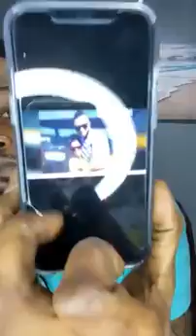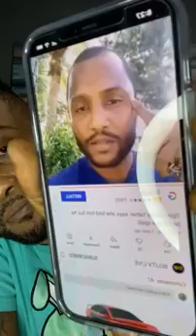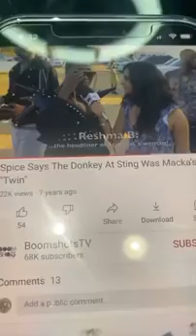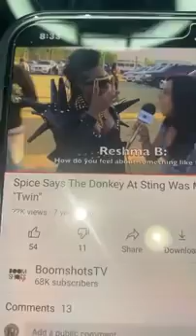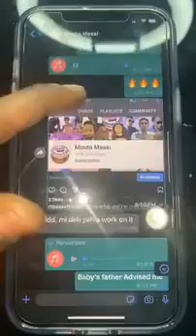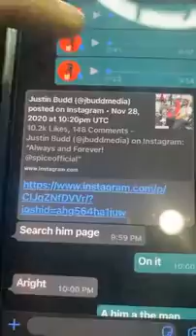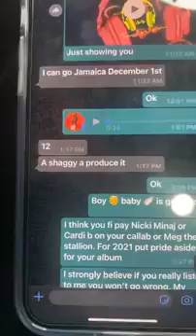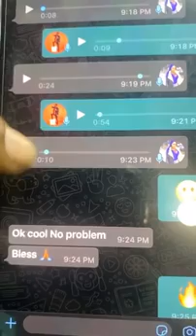SPIRITUAL ADVISOR RT NARDO SMITH AKA RT BOSS EXPOSE THE QUEEN OF DANCEHALL SPICE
spiritual advisor rt boss took to social media to expose the queen of dancehall spice as being ungrateful and pushing him under the carpet after he helped her career to be successful. in this video rt boss states he is doing this because he is hurt and feel a way for the mistreatment by the female dancehall entertainer after he keeps looking out for her with nothing back in return .he showed his receipts/evidence as proof . do remember to subscribe to my youtube channel and follow kerryannbrown music promotions on all social media platforms subscribe to kb radio show podcast anchor fm order your kerryannbrown music promotions t shirts and hoodies on ebay.com.